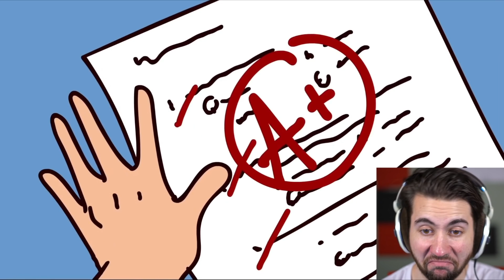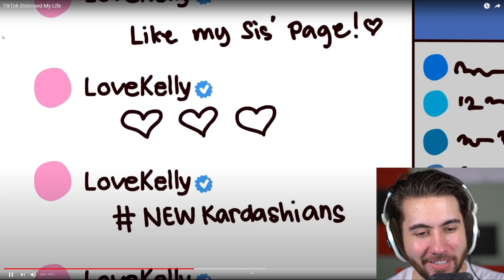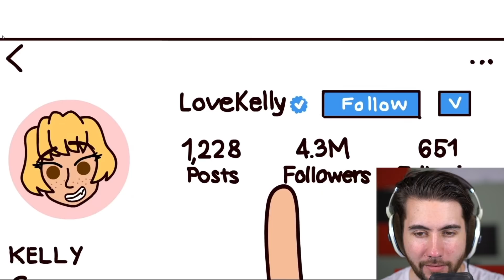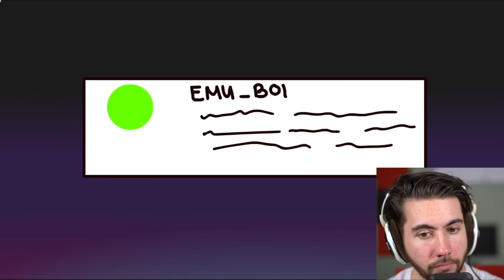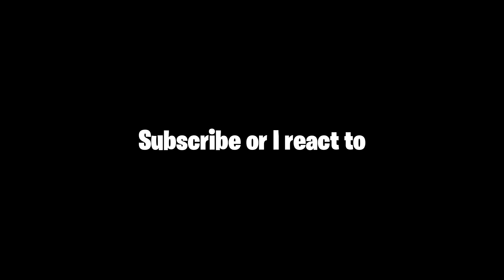Tik Tok DESTROYED My Life!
This Is How Tik Tok DESTROYED My Life! (True Story Animation) I love reacting to these Animations. Like if you enjoy!

Welcome to LoverReacts, i'm LoverFella, and today we are reacting to This Is How TikTok Destroyed My Life! Which is a true story animation. On this channel I don't just react to videos like this, but many different trending, satisfying, or viral tiktoks!

LoverReacts is a channel where I look at Viral and Trending videos, Viral TikTok Hacks, Different Storytime videos and some of the most popular videos on YouTube!